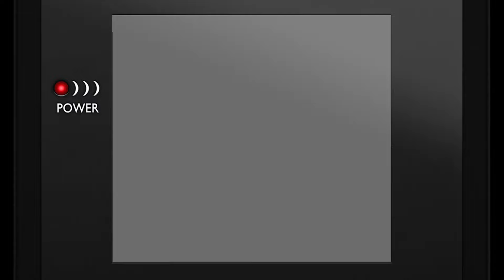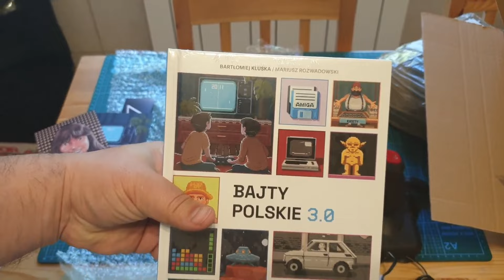Epizod #252 Kolejne ciekawe zdobycze po dłuższej przerwie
Tym razem prezentacja nowych zdobyczy. ;-)

Lub na konto:
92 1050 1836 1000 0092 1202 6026

Kolekcjoner
Ludzie z pasją
Kolekcjoner Gier
Kolekcja Komputerów
Kolekcja Gier
Retro Kolekcja
Retro Gry
Retro Konsole
PlayStation
PlayStation 1
PS 1
PSX
PS One
PlayStation 2
PlayStation 3
PlayStation 4
PlayStation 5
PSP
PlayStation Portable
Ps Vita
Xbox
Xbox Classic
Xbox 360
Xbox One
Nintendo
Nintendo Entertainment System
Nintendo 64
SNES
Sega Dreamcast
Sega Saturn
Gameboy
Gameboy Advance
Game Boy
Gameboy Color
GameCube
Nintendo DS
Nintendo Switch
Atari
Atari Jaguar
Atari Lynx
Commodore
Pegasus
Pegasus Family Game
Famiclone
Famicom
Famicom Av
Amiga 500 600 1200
Amiga CD32
Amstrad
Amstrad GX 4000
Zx Spectrum
386
486
Retro PC
Neo Geo
3do
Philips CDI
Atari 2600
Rambo TV Game
Pegasus MT 777 DX
Pegasus IQ-502
Panasonic 3DOKolekcjoner
Ludzie z pasją
Kolekcjoner Gier
Kolekcja Komputerów
Kolekcja Gier
Retro Kolekcja
Retro Gry
Retro Konsole
PlayStation
PlayStation 1
PS 1
PSX
PS One
PlayStation 2
PlayStation 3
PlayStation 4
PlayStation 5
PSP
PlayStation Portable
Ps Vita
Xbox
Xbox Classic
Xbox 360
Xbox One
Nintendo
Nintendo Entertainment System
Nintendo 64
SNES
Sega Dreamcast
Sega Saturn
Gameboy
Gameboy Advance
Game Boy
Gameboy Color
GameCube
Nintendo DS
Nintendo Switch
Atari
Atari Jaguar
Atari Lynx
Commodore
Pegasus
Pegasus Family Game
Famiclone
Famicom
Famicom Av
Amiga CD32
Amstrad
Amstrad GX 4000
Zx Spectrum
386
486
Retro PC
Neo Geo
3do
Philips CDI
Atari 2600
Rambo TV Game
Pegasus IQ-502
Panasonic 3DO